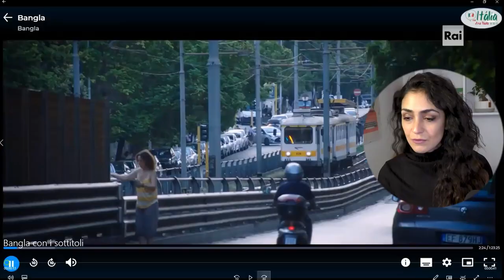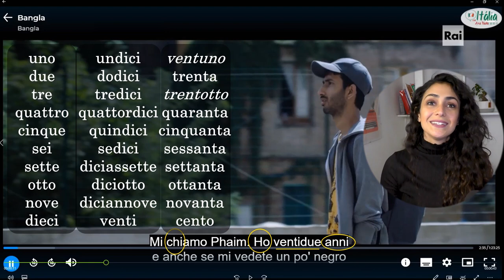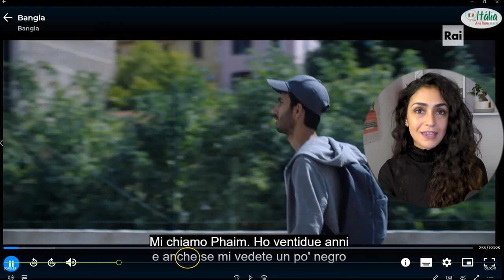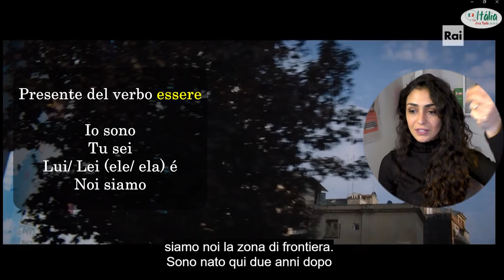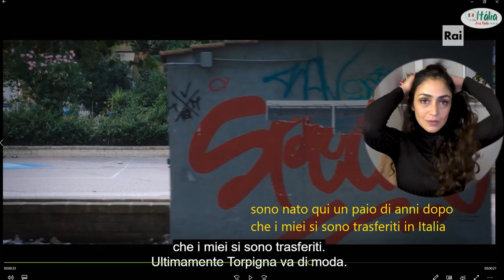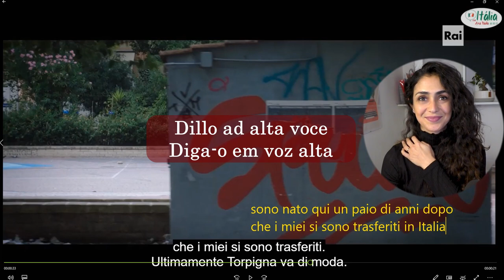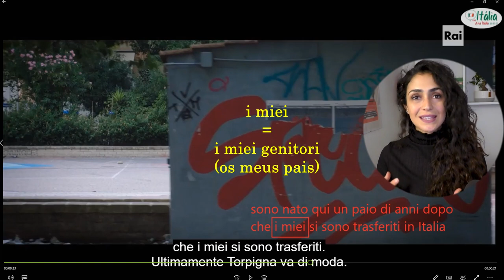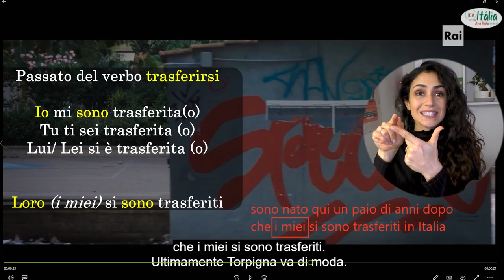Italiano para principiantes, intermediários e avançados